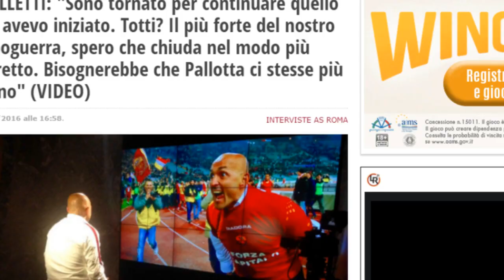MA QUINDI SPALLETTI SE NE VA?! | IL MIO PENSIERO vs PENSIERO DEL WEB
✓ Realizzazione video  ✓ - - - - - - - - - - - - - - -

✓ About me ✓ - - - - - - - - - - - - - - - - - - - - - - -

✓ Social ✓ - - - - - - - - - - - - - - - - - - - - - - - - - -